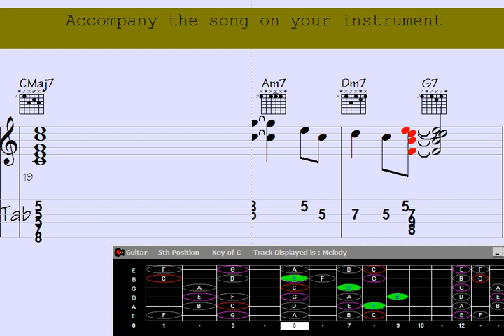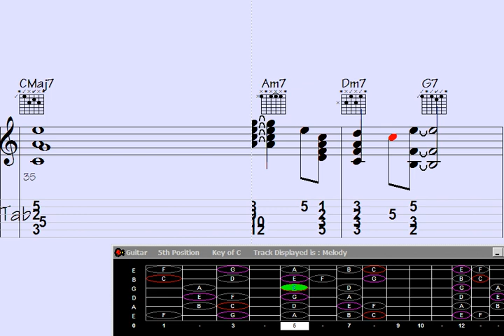Revamped Tangos: Guitar's Mesmerizing Melody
Remade Tangos | Add your email to the list to receive updates on the latest video releases

azing Guitar Chord Melody: Remade Tangos